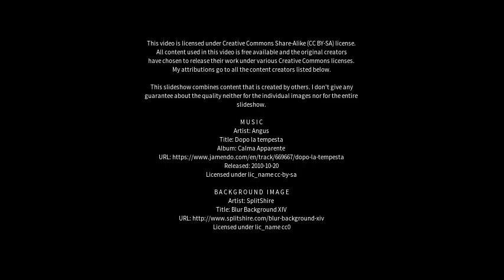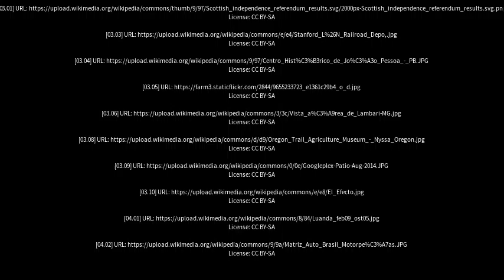Best places to visit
Best places to visit - Contagem (Brazil) Best places to visit - Slideshows from all over the world - City trips, nature pictures, etc.